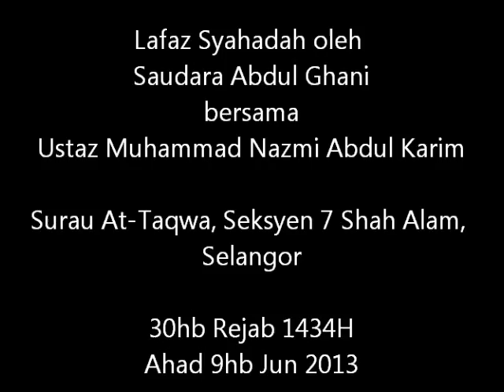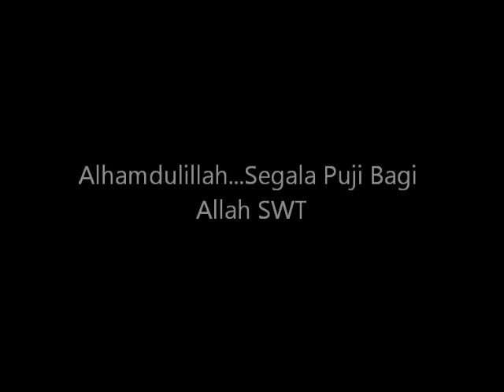Ustaz Nazmi Karim (UNK): Lafaz Syahadah oleh Saudara Abdul Ghani (saudara Islam yg baru)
Alhamdulillah...segala puji bagi Allah.
Upacara melafazkan dua kalimah syahadah oleh Saudara Abdul Ghani dibantu oleh Ustaz Nazmi Karim.

Surau At-Taqwa, Seksyen 7 Shah Alam Selangor.
Ahad 30 Rejab 1434H (9hb Jun 2013) - Usai Kuliah Subuh